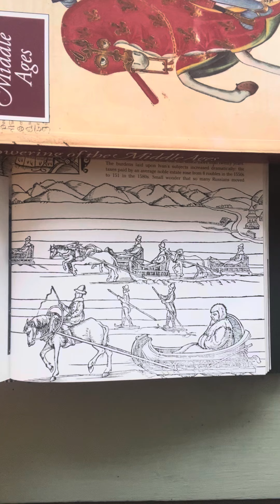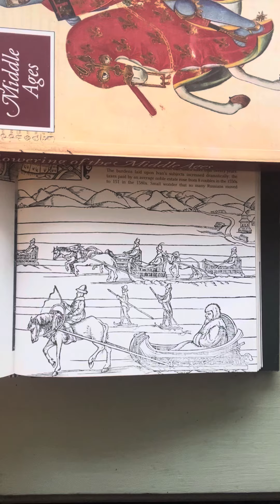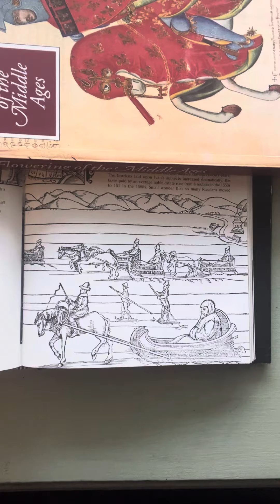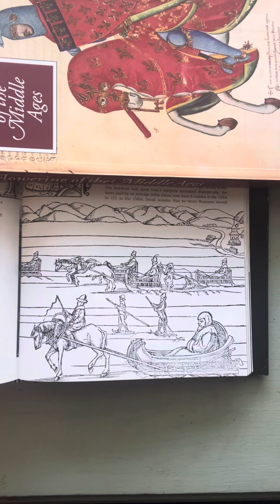Dean M Carroll’s Morning Devotion - Tuesday, August 20, 2024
Micah and his idols.